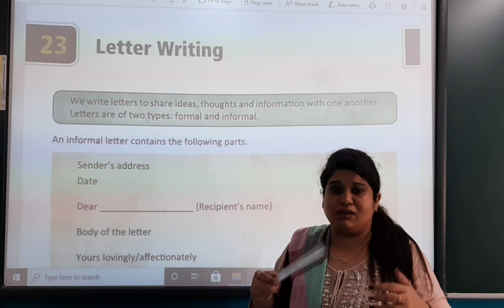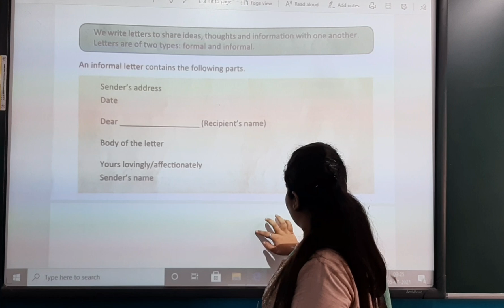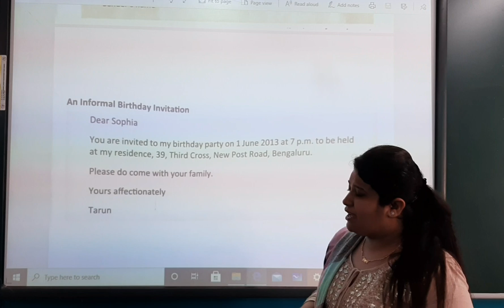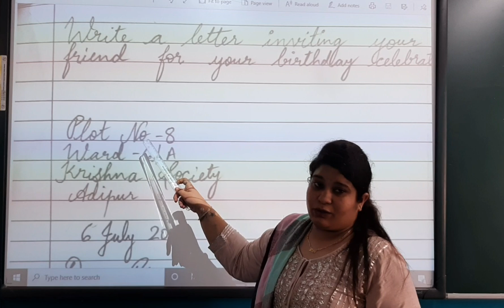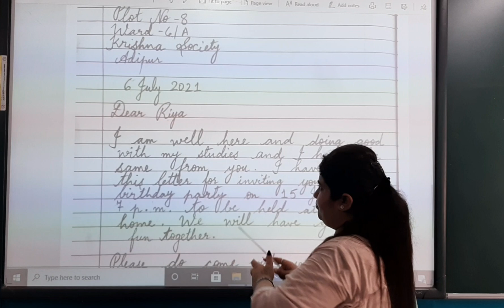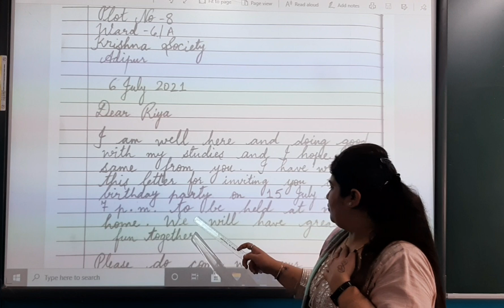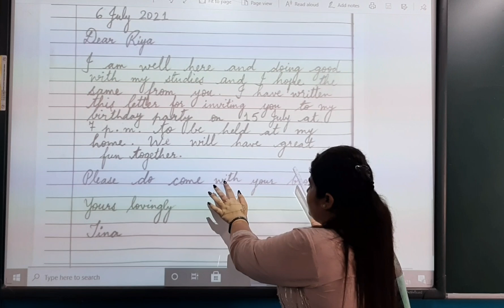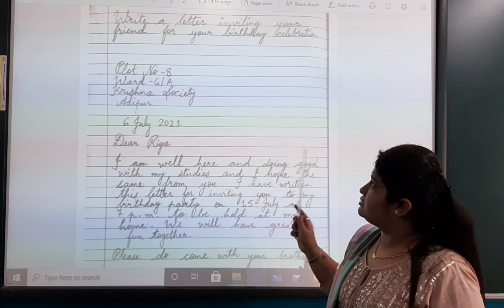Std 3 English Grammar Letter 1